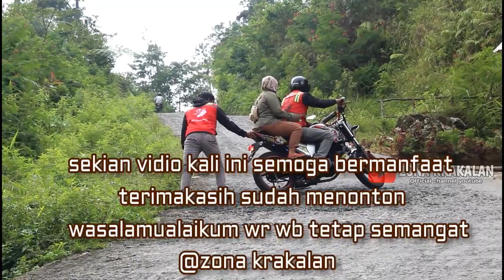honda win kehabisan tenaga dan pesepeda yang luar biasa taklukan tanjakan krakalan lagi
kali ini ada honda win yang kehabisan tenaga dan pesepeda yang kesekian kalinya bisa taklukan tanjakan krakalan jalur BAWANG-DIENG ini, sangat luar biasa, dan ada beberapa liputan lain nya.